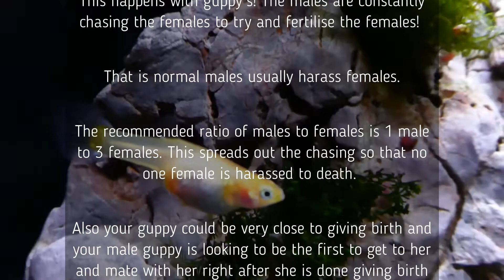Why Do Male Guppies Chasing Pregnant Female Guppies?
Watch this video for shortest answer.

Are my guppies fighting?
Are Guppies Aggressive Fish?
Why are my male guppies chasing female?
Horny Male Guppies chase Female Platy Fish
Male Guppies Harass Potential Mates into Girl Fights
Why Won't My Male Guppy Stop Chasing My Female Guppy

Adolfos cory (Corydoras adolfoi)
Angelfish (Pterophyllum scalare)
Apistogramma (Apistogramma cacatuoides)
Archer fish (Toxotes spp.)
Armored catfish (Corydoras spp., Brochis spp.)
Axelrods rainbowfish (Melantaenia herbertaxelrodi )
Bala shark (Puntius denisoni)
Bandit cory (Corydoras metae)
Banjo catfish (Acanthobunocephalus nicoi)
Betta (Betta splendens)
Black-banded leporinus (Leporinus fasciatus)
Black neon tetra (Hyphessobrycon herbertaxelrodi)
Black phantom tetra (Megalamphodus megalopterus)
Black shark (Labeo chrysophekadion)
Black widow tetra (Gymnocorymbus ternetzi)
Blackfin cory (Corydoras leucomelas)
Blackskirt tetra (Gymnocorymbus ternetzi)
Bloodfin tetra (Aphyocharax anisitsi)
Blue gourami (Trichopodus trichopterus)
Boeseman's rainbow (Trichopodus trichopterus)
Bolivian ram (Mikrogeophagus altispinosus)
Bronze cory (Corydoras aeneus)
Cardinal tetra (Paracheirodon axelrodi)
Cherry barb (Puntius titteya)
Chocolate gourami (Sphaerichthys osphromenoides)
Clown loach (Chromobotia macracanthus)
Columbian tetra (Hyphessobrycon columbianus)
Congo tetra (Phenacogrammus interruptus)
Convict (Amatitlania nigrofasciata)
Debauwi catfish (Pareutropius debauwi)
Diamond tetra (Moenkhausia pittier)
Discus (Symphysodon aequifasciata)
Dojo loach (Misgurnus anguillicaudatus)
Dwarf gourami (Colisa lalia)
Festivum (Mesonauta festivus)
Figure 8 puffer (Tetraodon biocellatus)
Firemouth (Thorichthys meeki)
Frontosa (Cyphotilapia frontosa)
Giant danio (Devario aequipinnatus)
Glassfish (Parambassis ranga)
Glowlight tetra (Hemigrammus erthrozonus)
Gold barb (Puntius semifasciolatus)
Goldfish (Carassius auratus auratus)
Guppy (Poecilia reticulata)
Harlequin (Trigonostigma heteromorpha)
Hatchetfish (Gasteropelecus sternicla))
Hognose brochis (Brochis multiradiatus)
Honey gourami (Colisa chuna, Colisa sota)
Jack Dempsey (Rocio octofasciata)
Jordan's Catfish (Arius seemani)
Killifish (Fundulopanchax  spp.)
Kissing gourami (Helostoma temmincki)
Kribensis (Pelvicachromis pulcher)
Lake Kutubu rainbow (Melanotaenia lacustris)
Lake Madagascar rainbow (Bedotia geayi )
Lake Wanam rainbow (Glossolepis wanamensis)
Lemon cichlid (Neolamprologus leleupi)
Lemon tetra (Hyphessobrycon pulchripinnis)
Leopard danio (Danio frankei)
Leporinus (Leporinus spp.)
Livingstoni (Nimbochromis livingstonii)
Marigold swordtail (Xiphophorus helleri)
Midas cichlid (Amphilophus citrinellus)
Mollie (Poecilia latipinna)
Moonlight gourami (Trichogaster microlepis)
Neon rainbow (Melanotaenia praecox)
Neon tetra (Paracheirodon innesi )
Oscar (Astronotus ocellatus)
Otocinclus (Otocinculus sp.)
Pacu (Colossoma spp.)
Pearl danio (Danio albolineatus)
Pearl gourami (Trichogaster leeri)
Pictus catfish (Pimelodus pictus)
Piranha (Serrasalmus piraya)
Platy (Xiphorphorus maculatus)
Pleco (Hypostomus plecostomus)
Powder blue gourami (Colisa lalia)
Rafael catfish (Platydoras costatus)
Rainbow shark (Epalzeorhynchos frenatum)
Ram (Mikrogeophagus ramirezi)
Rasbora (Trigonostigma heteromorpha)
Red bellied piranha (Pygocentrus nattereri)
Red eye tetra (Moenkhausia sanctaefilomenae)
Red fin shark (Epalzeorhynchos frenatum)
Red hook silver dollar (Metynnis argenteus)
Red rainbow (Glossolepis incisus)
Red-tailed catfish (Phractocephalus hemioliopterus)
Red tuxedo platy (Xiphophorus maculatus)
Red wagtail platy (Xiphophorus maculatus)
Rosy barb (Puntius conchonius)
Royal pleco (Panaque nigrolineatus)
Rummy nose tetra (Hemigrammus rhodostomus)
Sailfin molly (Poecilia latipinna)
Severum (Heros efasciatus)
Silver pacu (Colossoma brachypomus)
Silvertip tetra (Hasemania nana)
Swordtail (Xiphorphorus hellerii)
Texas cichlid (Herichthys cyanoguttatus)
Tiger barb (Puntius tetrazona)
Tinfoil barb (Barbonymus schwanenfeldii)
Upside-down catfish (Synodontis nigriventris)
Weather loach (Misgurnus anguillicaudatus)
Whiptail pleco (Rineloricaria fallax)
White cloud mountain minnow (Tanichthys albonubes)
Wimple (Heniochus acuminnatus)
Yellow tetra (Hyphessobrycon bifasciatus)
Zebra cichlid (Metriaclima callainos)
Zebra danio (Danio rerio)